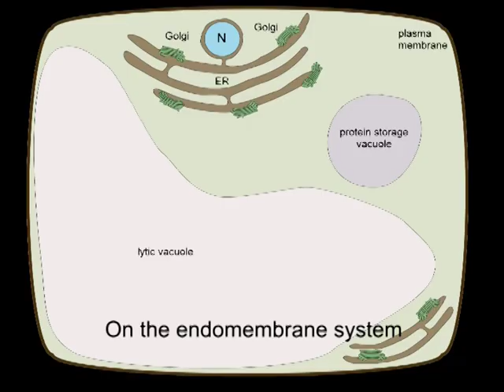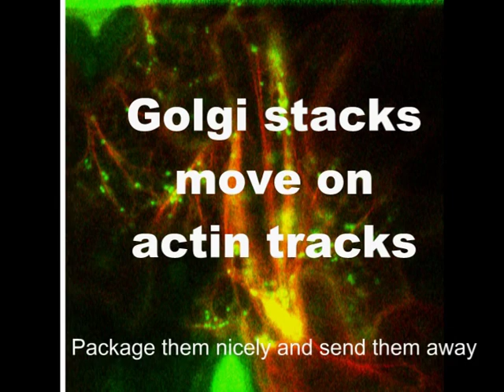"Sweet Home Apparatus" - the ultimate Golgi music video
This video is a collaboration between the Plant Endomembrane Research Group at Oxford Brookes University (UK) and the band "Professor Science". We are interested in the function and organisation of the plant secretory pathway and use a lot of confocal laser scanning/electron microscopy to take a closer look at our plant cells. When we discovered David Mansfield's song "Sweet Home Apparatus" online, we thought that the combination between his song about the Golgi apparatus and our Golgi videos obtained on the confocal microscope might make a good music video. This is the result!

for more plant videos!